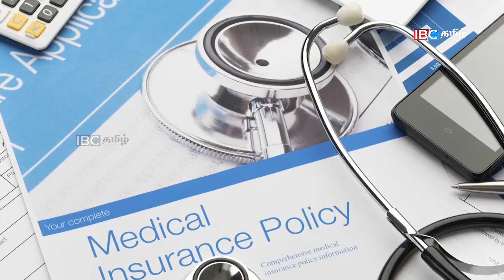செய்திப் பார்வை - பதவிகளை துாக்கி எறியும் அமைச்சா்கள் - 18.11.2019